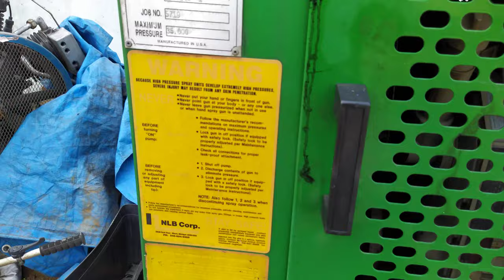Kho hàng nông ngư cơ Sài Gòn 0886356707